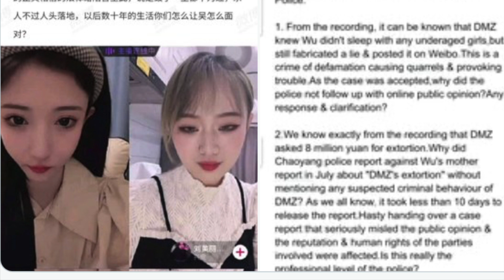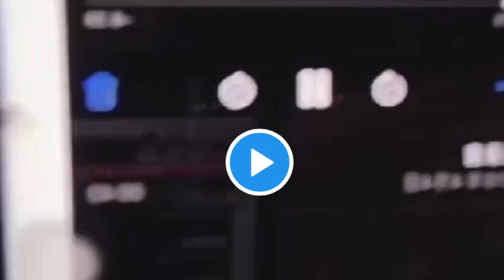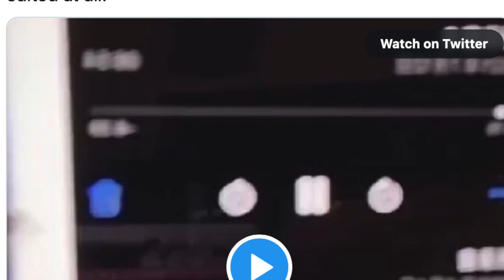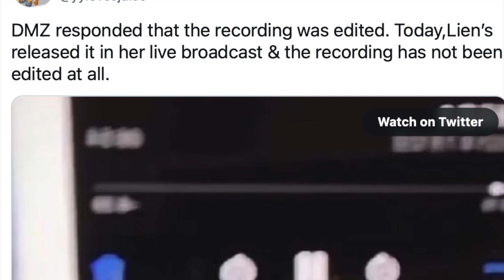KRIS WU INOCENTE SALE PRUEBA, EXPONEN A SULLYOON DE NMIXX